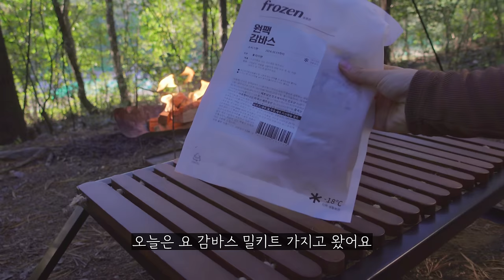잣나무 숲속에서 화목난로피우고 닭볶음탕 끓여먹기 | 감바스에 시원한 맥주한잔(명란솥밥) | 애견동반캠핑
[4K]로 시청가능

오늘은 잣나무 숲으로 캠핑 다녀왔어요
매콤 칼칼한 닭볶음탕에 진로 한잔하고
감바스랑 명란솥밥까지 야무지게 먹고왔습니댜!

오랜만에 TP텐트에 화목난로 조합으로 세팅했는데
감성 너무너무 좋쟈나….❤️‍🔥

이번영상도 재밌게 봐주세요☺️

🧡캠핑용품🧡

텐트
아웃보이TP텐트

화목난로
시토화목난로

야전침대
네이처하이크 야전침대

화로대
미니맥스 타닥

토치
캠빌 - 하드레버 파이어벳 토치